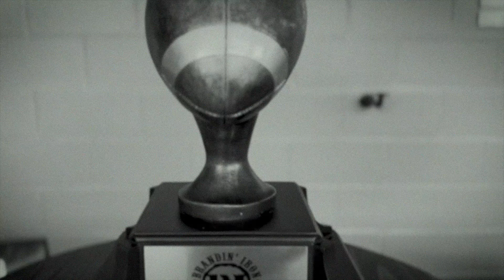Brandin Iron Bowl Hype Video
IT'S RIVALRY TIME!

The 8th Annual Brandin Iron Bowl is here!!! This year's teams are ready to fight for bragging rights and the Steak Dinner prize!

Please show your support for your team by LIKING and SHARING this video